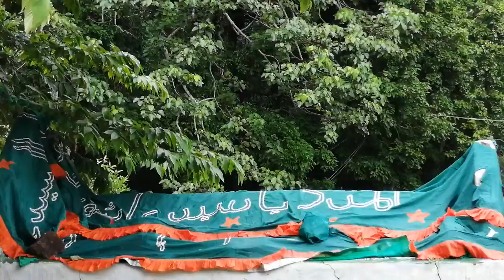Dafthar jailani muhaideen masjid kuragala balangoda Srilanka 130th Annual flag hosting kandoori 2018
Beautiful Dua and salah